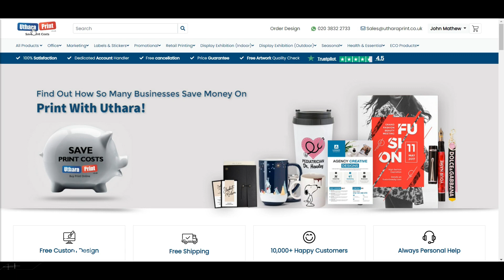Senator Super Hit Polished Pen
Senator Super Hit Polished Pen is a premium writing instrument designed for those who value quality and style. These pens feature a sleek and sophisticated design that is sure to impress. They are typically made from high-quality plastic material and feature a polished finish that gives them a sleek and professional look.